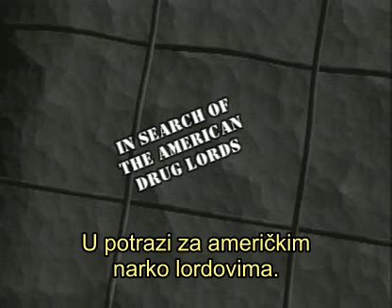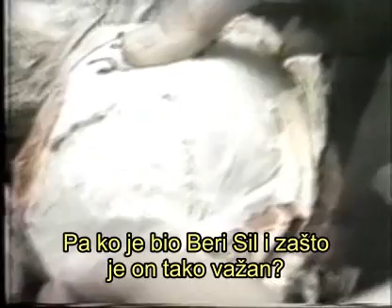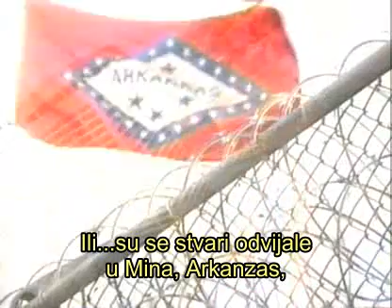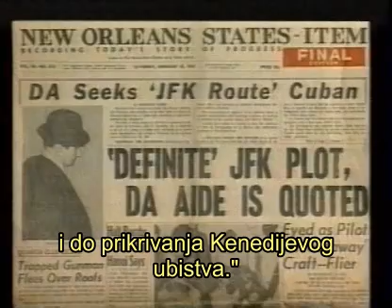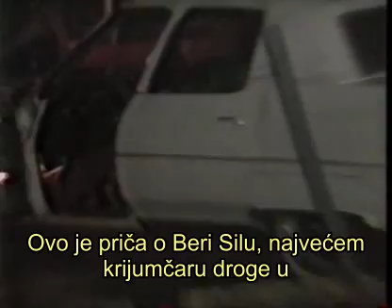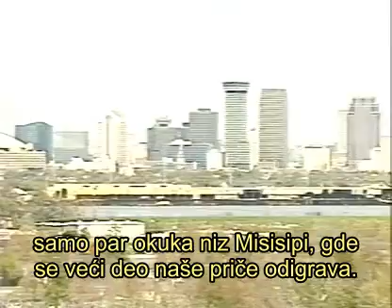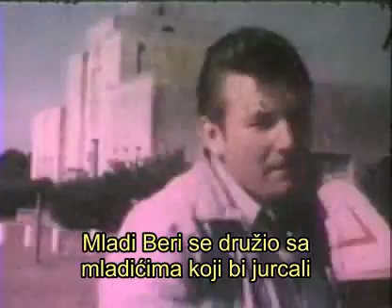In Search Of The American Drug Lords (1/4) (Serbian subtitle)